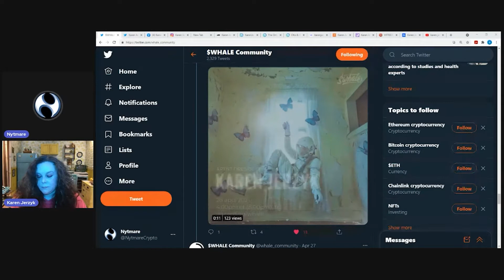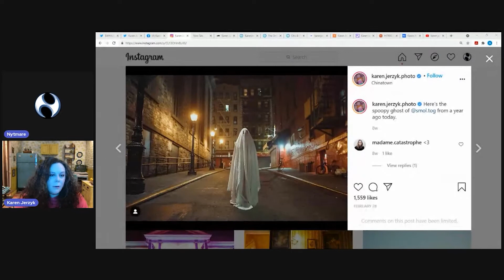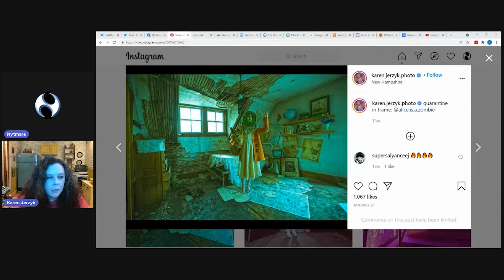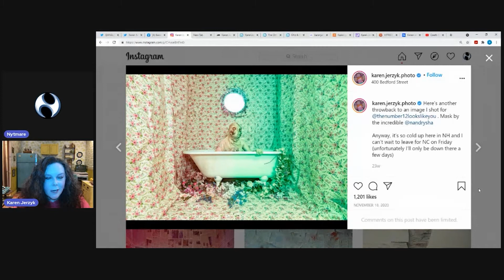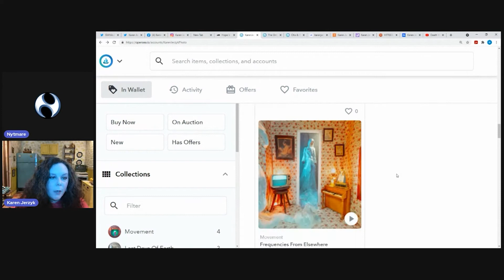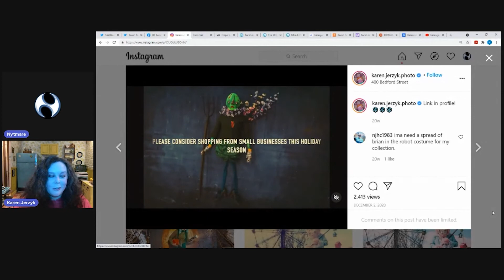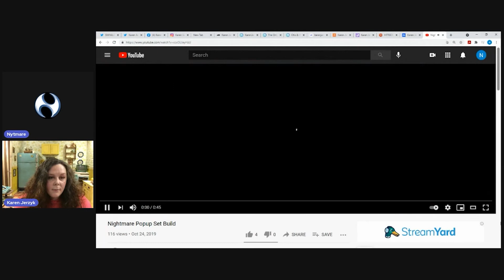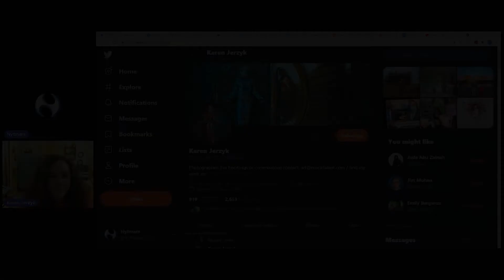NFT Artist Fireside Chat w/ Nytmare & Photographer Karen Jerzyk!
Join Nytmare as he talks with Photographer Karen Jerzyk! Karen juxtaposes relics of the past with vivid fantasy to take viewers on a cathartic journey between nightmare and dreamscape.